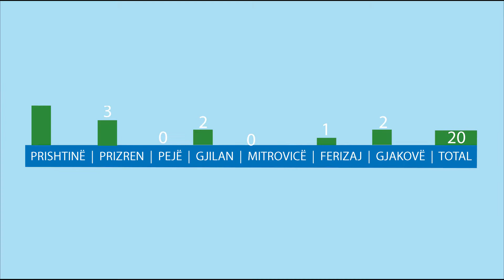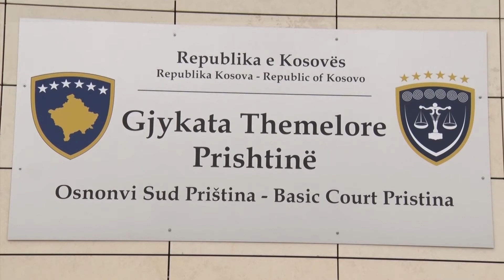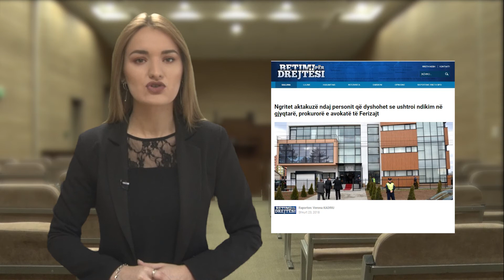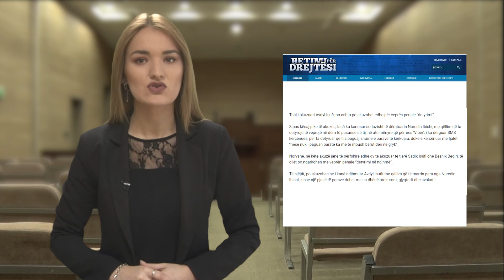Rubrika e monitorimit të rasteve të korrupsionit (20–23 shkurt 2018)